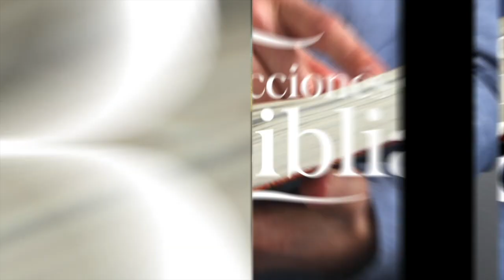LDB - LA REENCARNACIÓN - 06 DE DICIEMBRE 2022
La lección para este día se titula: LA REENCARNACIÓN, un tema presentado por el Pastor Ever Roblero.